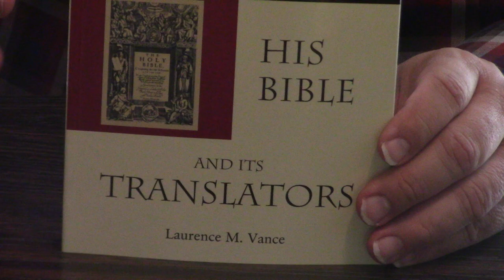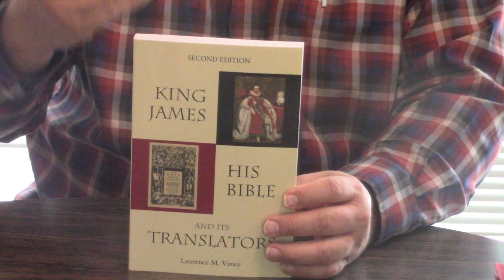Review l King James, His Bible And Its Translators 2nd Edition By Laurence Vance